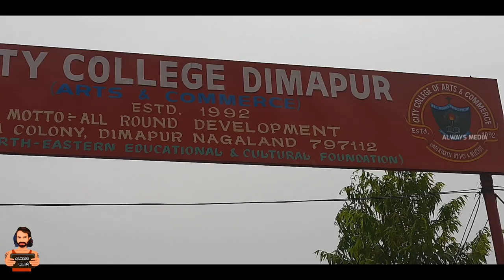നായ്ക്കളോട് സഹതാപം തോന്നിയ നിമിഷം😥 Dog meat | Nagaland | India Nepal Bhutan Solo Cycle Trip | EP: 99